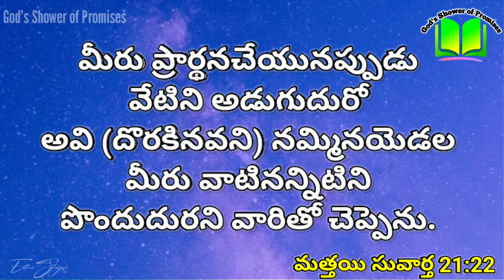23.03.2021 || Today's God's Promise || ఈరోజు దేవుని వాగ్ధానం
Matthew(మత్తయి సువార్త) 21:22

మరియు మీరు ప్రార్థనచేయునప్పుడు వేటిని అడుగుదురో అవి (దొరకినవని) నమ్మినయెడల మీరు వాటినన్నిటిని పొందుదురని వారితో చెప్పెను.

And all things, whatever you make request for in prayer, having faith, you will get.

We will Pray for you